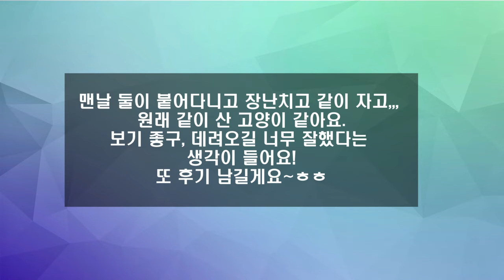마늘 쫑 입양후기